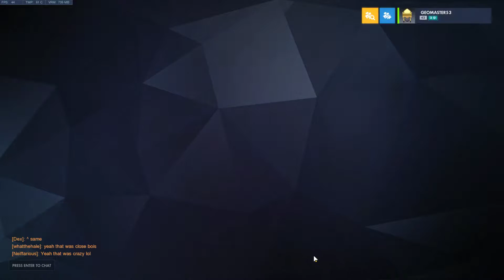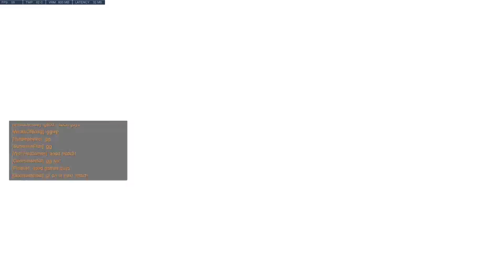Indiana Tech Overwatch Team Sword vs Eastern Oregon University